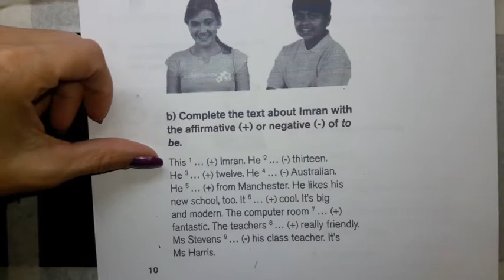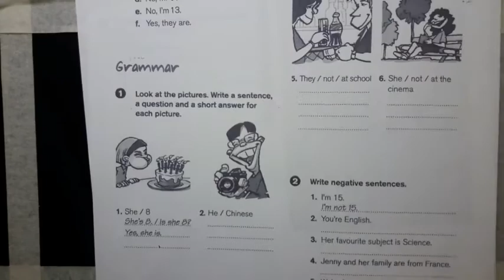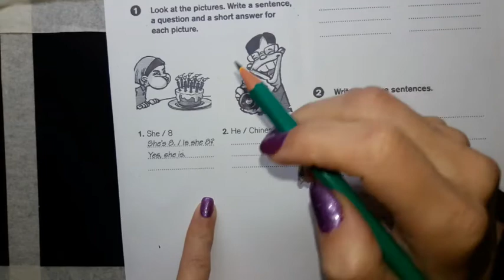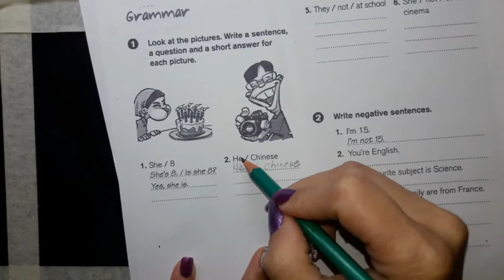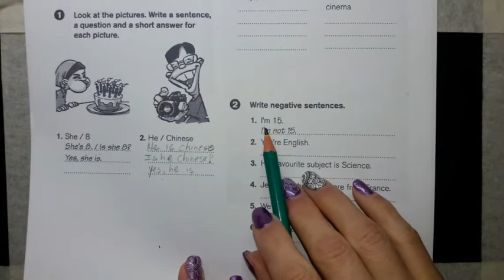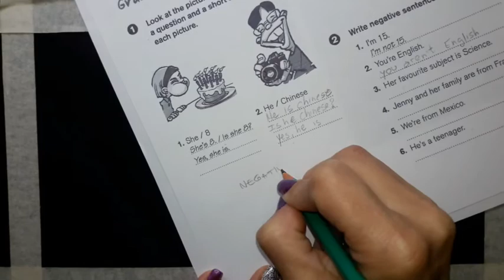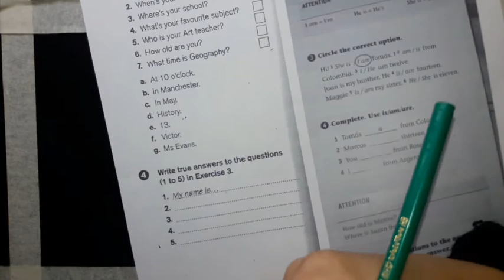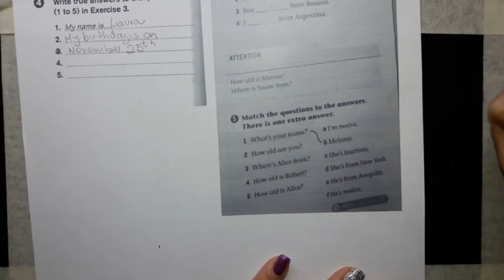Inglés 1er año actividad 3, explicaciones.